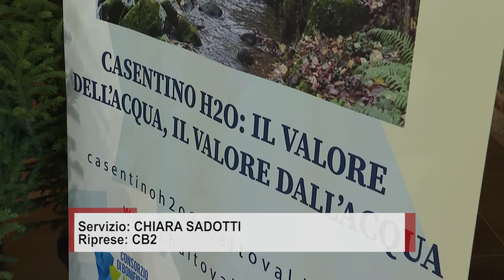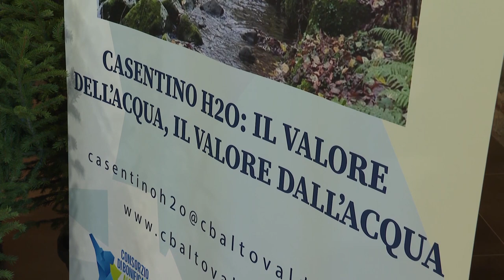Casentino H2O: ecco il primo contratto per l'Arno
Nella suggestiva cornice della Fraternita di Romena a Pratovecchio Stia, 39 attori del territorio hanno sottoscritto il documento degli impegni, punto di passaggio dalla fase di studio, conoscenza e analisi del territorio alla fase attuativa
Presenti alla cerimonia tutti i comuni del Casentino: i primi sostenitori del percorso partecipativo promosso dal Consorzio di Bonifica 2 Alto Valdarno sul tratto iniziale del fiume e tanti stakeholder.